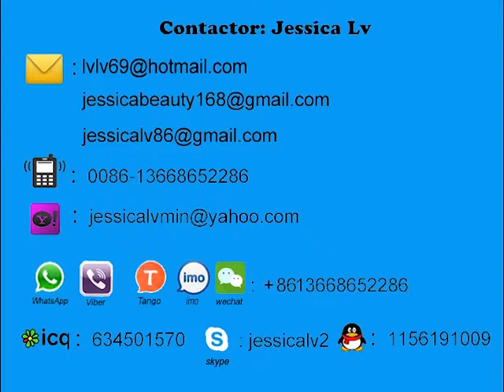food box machine jessica